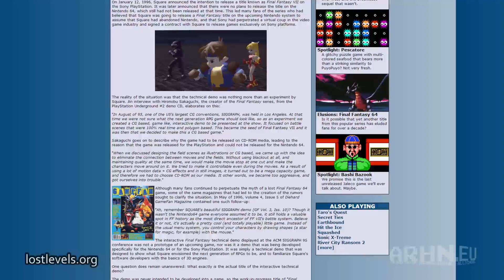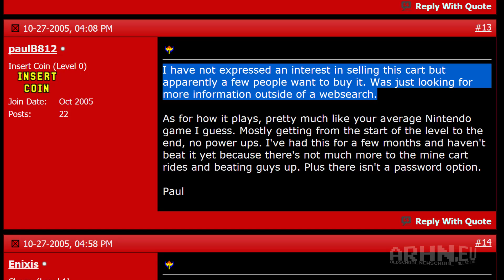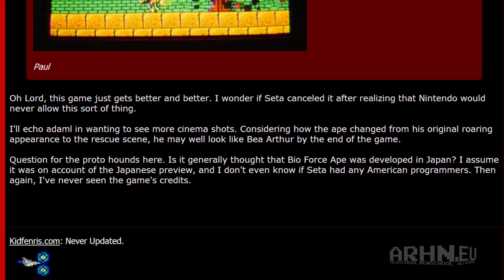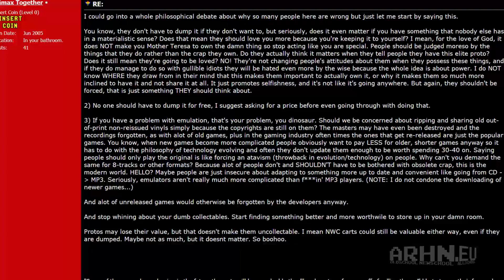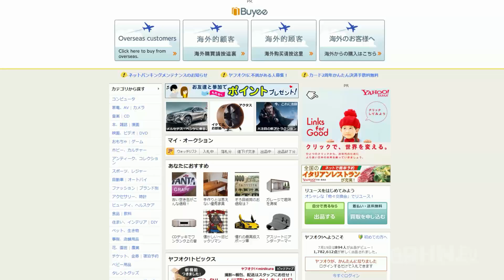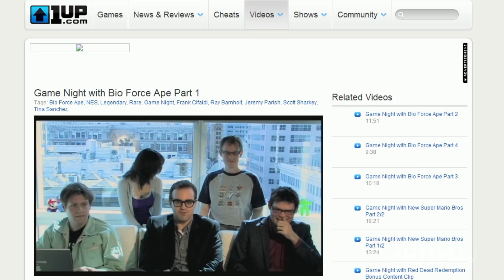Bio Force Ape | Zapomniane Opowieści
Przed wami historia tak dziwaczna, że mogła się wydarzyć tylko w internecie. Oto opowieść o zaginionej grze na NES-a kryjącej się pod dziwacznym tytułem "Bio Force Ape".